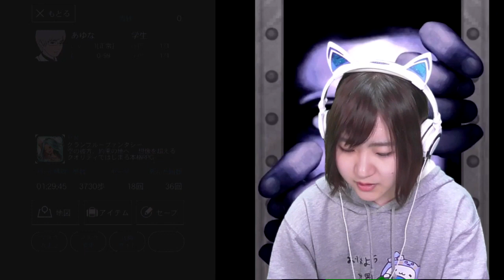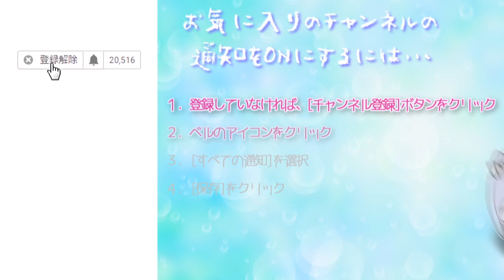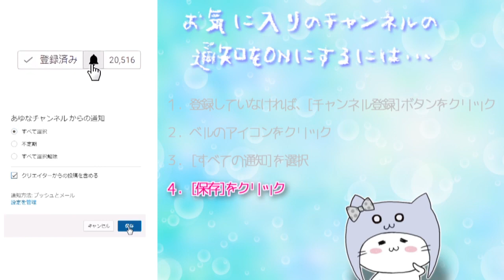新しい場所へ！青鬼３ Part 7[ホラーゲーム]